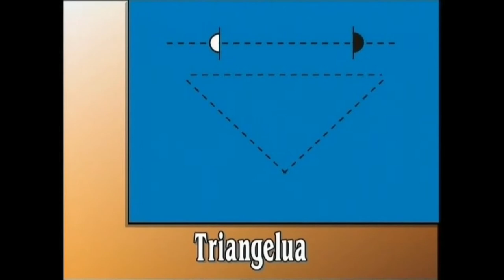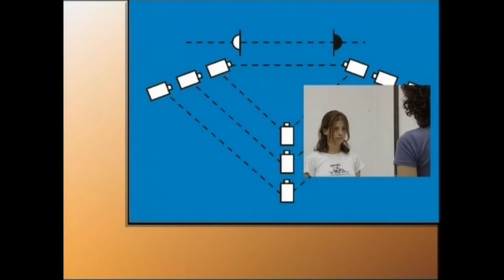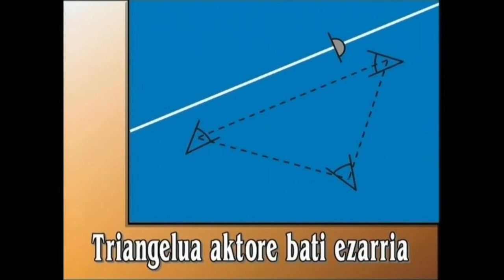IEM(2)-Triangeluaren funtsa 2.4 (laburpena)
Irakasmaila: DBH
Jakintzagaia: Plastika eta Ikus Hezkuntza
Azpigaia: Ikus-Entzunezkoen Mintzaira
Atala: Triangeluaren funtsa: (atalaren laburpena).